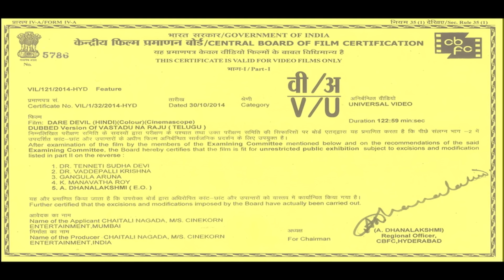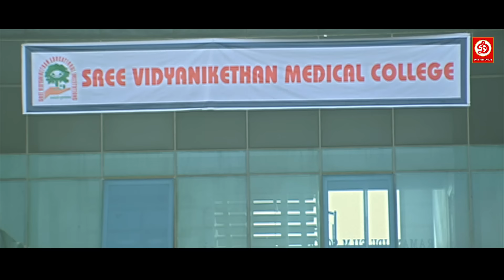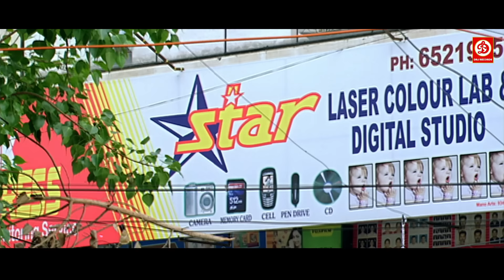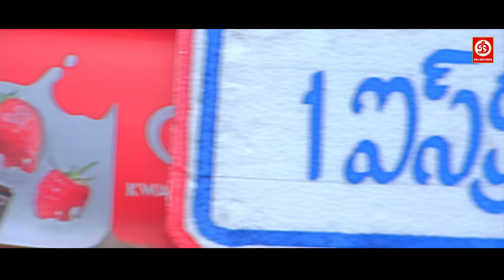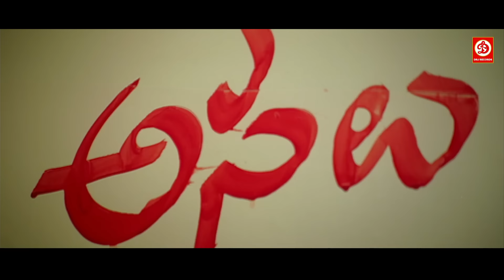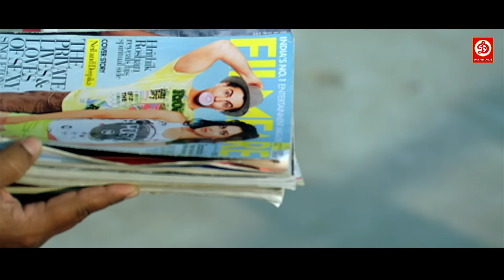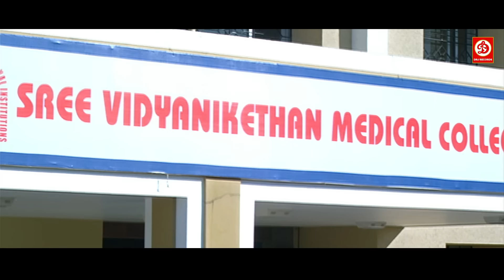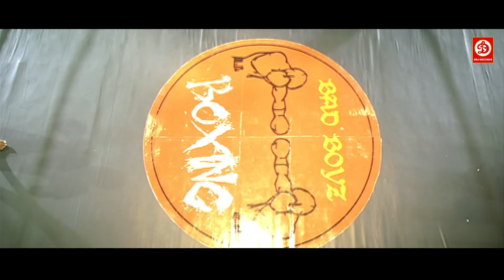न्यू ब्लॉकबस्टर सुपरहिट हिंदी डब एक्शन मूवी | डेयर डेविल मूवी | तापसी पन्नू साउथ लव स्टोरी फिल्म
Movie: Dare Devil ( Vastadu Naa Raju)
Starring: Vishnu Manchu , Taapsee Pannu, Prakash Raj, Sayaji Shinde, Brahmanandam
Director: Hemant Madhukar
Music Label: DRJ Records
Label : DRJ Records